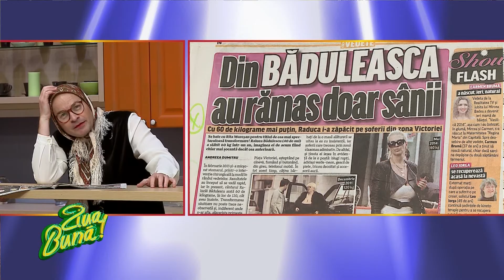ZIUA BUNA S02 ED83 (partea 1) din data de 15.05.2014